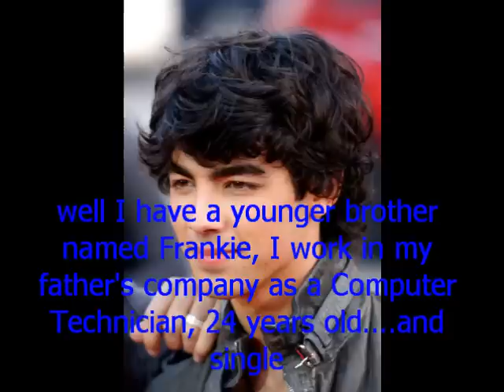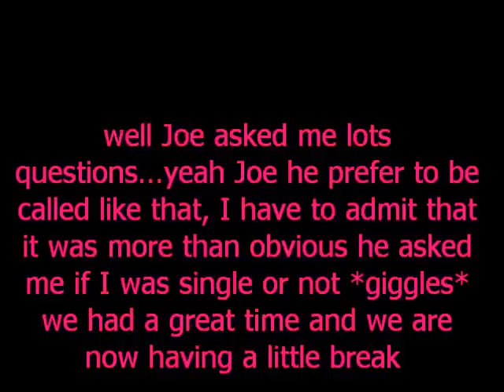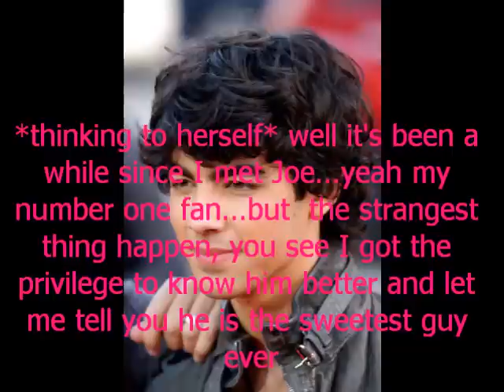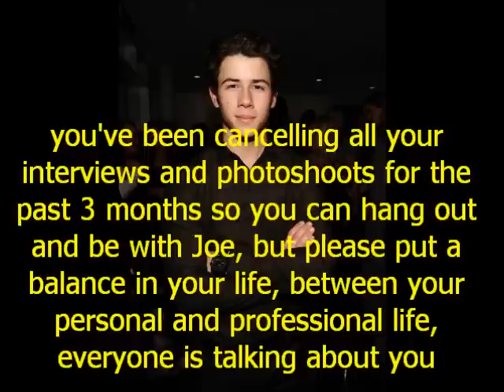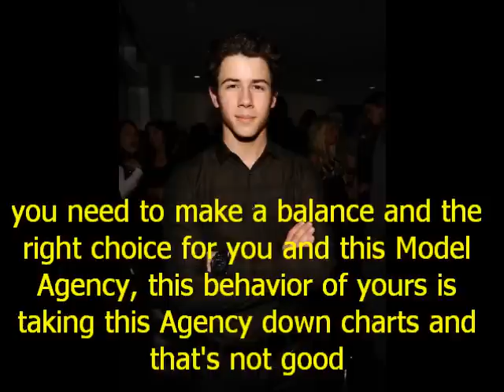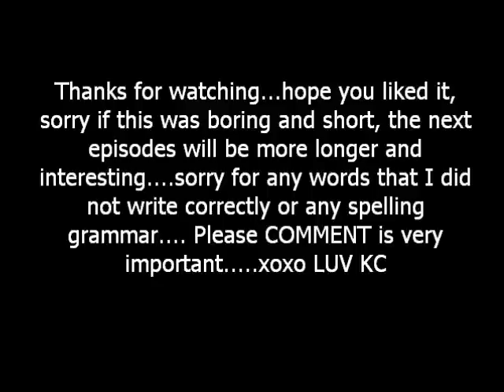Take My Breath Away... Episode #2...Jemi Love & Passion Story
*IMPORTANT* Hey readers...is SWEETKC28...I know it's been 3 months since I uploaded the first episode of this series but I was busy with College/University stuff but I graduated and now I have time to write and catch up more often.   Thank you so much to all the people who commented on the first episode, and I'm glad you guys loved it!! hope you liked this one as well...so please I want 6+ comments.  I worked very hard so no mean comments please.  I also would like to ask you guys if you can check my others stories in my channel...please with a naked Joe Jonas on top...LOL  Very important I do not owned any of the video clips, music or pictures, they belonged to their rightful owners.  Enjoy xoxo